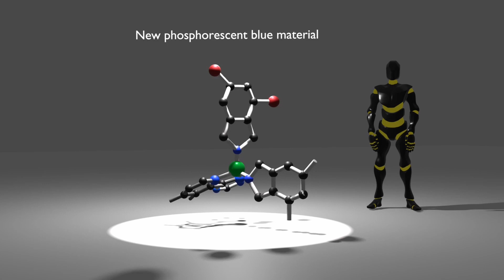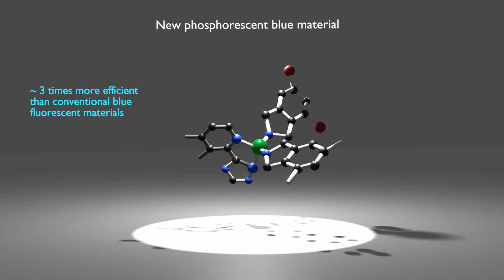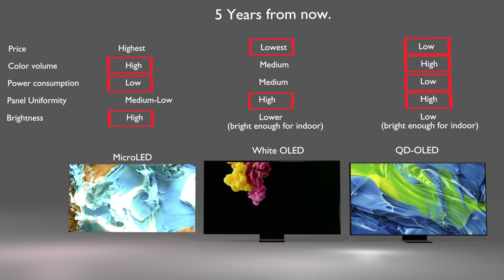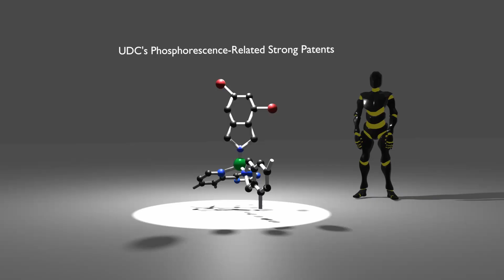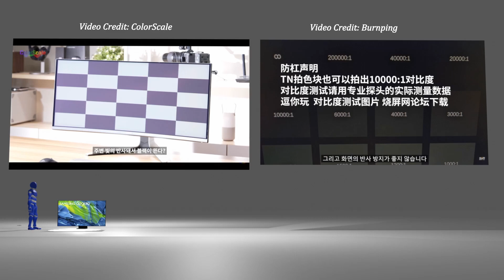QD-OLED and WOLED, which one will be the final winner in 5 years?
After 5 years, who will be the ultimate winner, QD-OLED or WOLED? We made predictions based on several assumptions.